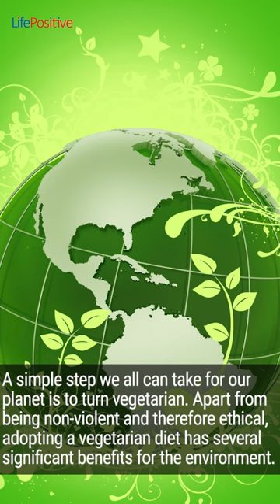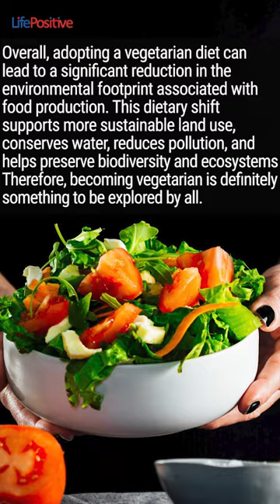Become a Vegetarian